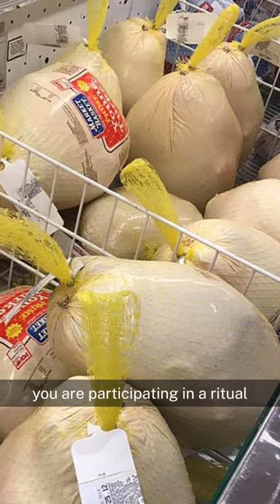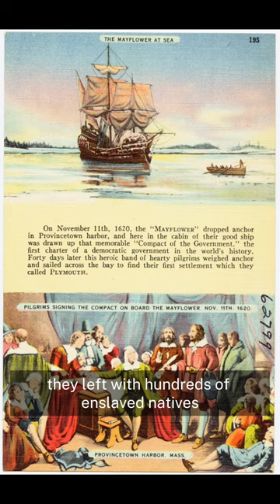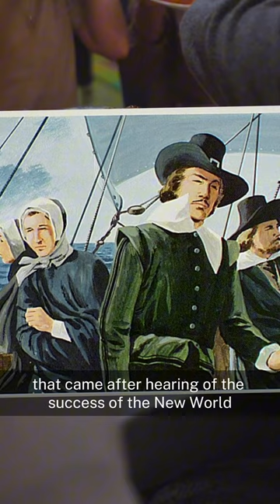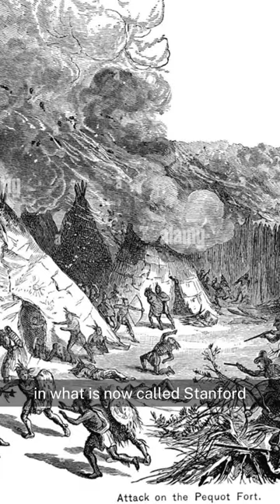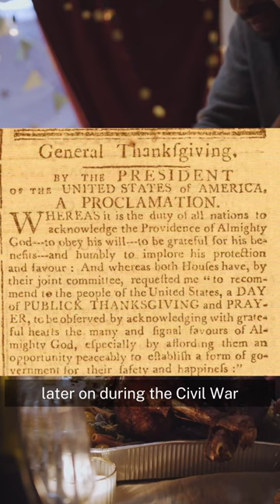The Truth About The Thanksgiving Ritual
I don’t think a lot of people innerstand how powerful energy is . Tap into the spiritual world so you can truly INNERstand how these people have been in control for so long. We give them too much of our energy. They FEED off of our energy . When we stop giving them life, they will die. Take your energy and your power back. Remember who you are !

Comment sections will be moderated and disrespect and ignorance will be blocked and deleted . That energy is not welcomed here. Be respectful if you have something to say.